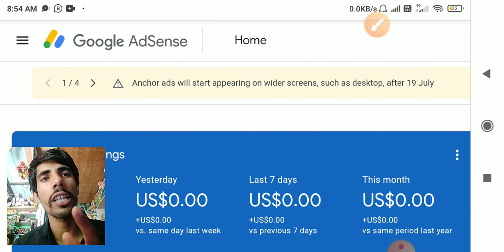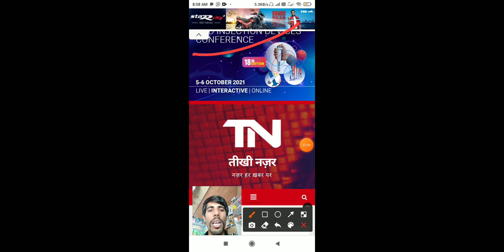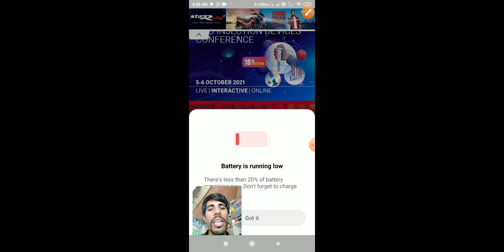Google Adsense Anchor ads will start servingder screens |start appearing on wider Adsense New update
Google Adsense Anchor ads will start serving
on wider screens I start appearing on wider

Screens kya hai

enabled in your AdSense account.

adsense

google adsense account approval

adsense account
anchor add kya hai puri jankari
adsense approval

apply for google adsense

google adsense in

adsense google
technicalbhattji
google google adsense

adsense policy violation

adsense approval in lockdown